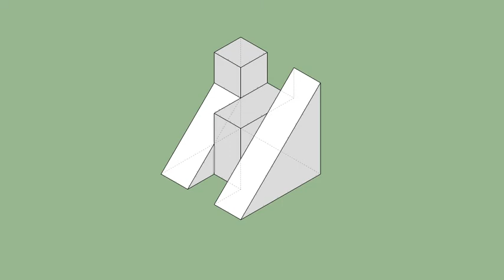育才出版-基礎圖學空間感練習本-第085第081題（三視圖轉等角圖部份）